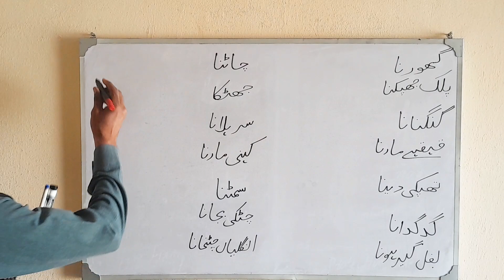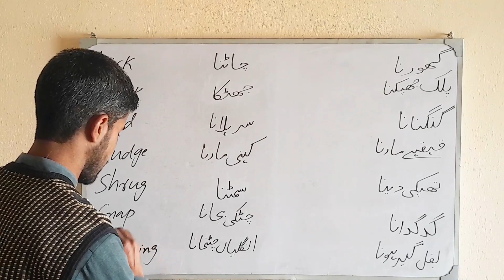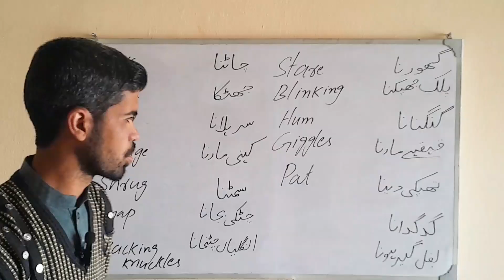Different Body movements and actions in English urdu and pashto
Knuckle cracking
snapping
wink blink shrug nudge and many more